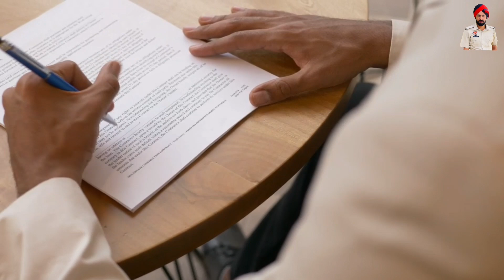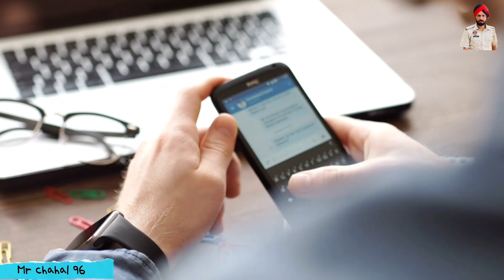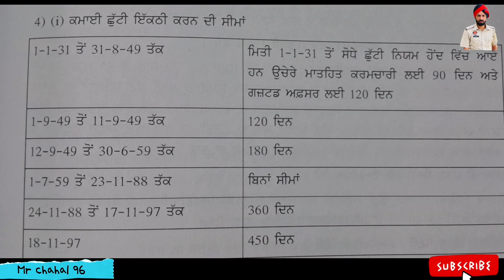Punjab police leave rules ll punjan govt. employee leve rules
Punjabpoliceconstable1746postnewupdatetoday
Haryanapolicecutoff2024
Punjabpoliceexpectedcutoff
Punjabpolicemeritlist
Punjabpoliceexamanalysis
Punjabpoliceconstablecutoff2024
Punjabpolicenewupdatetoday
Punjabpolicephysicaltest
Punjabpoliceconstableanswerkey
Punabpolicetraining
punjabpolicephysicaltest
Punjabpolicesong
Punjabpolicejoiningdate
Punjabpolicenewbharti
Policeearnleave
Punjabgovtemployeleaverules
Punjabpoliceleaverues
Punjabpoliceearnleave
Earnleaverulesforgovtemployee